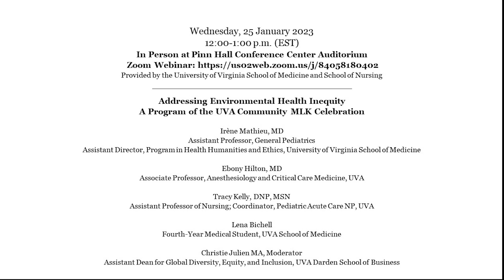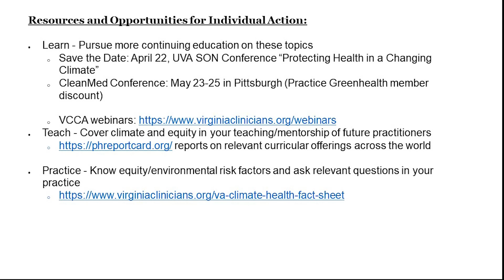Addressing Environmental Health Inequity A Program of the UVA Community MLK Celebration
Irène Mathieu, MD, Assistant Professor, General Pediatrics; Assistant Director, Center for Health Humanities and Ethics, UVA

Ebony Hilton, MD, Associate Professor, Anesthesiology and Critical Care Medicine, UVA

Tracy Kelly, DNP, MSN, Assistant Professor of Nursing; Coordinator, Pediatric Acute Care NP, UVA

Lena Bichell, Fourth-Year Medical Student, UVA School of Medicine

Christie Julien MA, Moderator, Assistant Dean for Global Diversity, Equity, and Inclusion, UVA Darden School of Business

The preamble to the Constitution of the World Health Organization (WHO) declares that health is “a state of complete physical, mental, and social well-being.” The health of individuals, of communities, and of social systems is increasingly inseparable from the health of our environment. However, from pollution and waste to climate change and zoonotic diseases, the burdens of an unhealthy environment do not fall equally on all persons and peoples. For all those who work to achieve the “state of complete well-being” envisioned over half a century ago by the WHO—clinicians, public and community health workers, lawyers, entrepreneurs, and advocacy organizations (among many others)—understanding environmental health inequities is essential. This event invites a conversation among experts from multiple sectors on realizing environmental health justice in Virginia and beyond.
(Co-presented with UVA Sustainability Civic Engagement and Virginia Clinicians for Climate Action).

Resources:
Virginia Clinicians for Climate Action: Heat Illness in Virginia

2. Click on the “Learning Portal” button and select “CE Certificate”.
3. Sign in with your email and password or create an account if you are a new user.
4. Enter CE Activity Code 146676 and click “Submit” and “Continue”.
5. Complete the evaluation and click “Done”.
6. Certificate Preparation; indicate the number of credits you wish to claim for attending this activity. Click “Submit”
7. Click “Print Certificate” or you can access later by visiting our website, Click “Learning Portal”, Sign in at the top of the page and click “Credit History & Past Certificate”.
PLEASE NOTE: The post activity evaluation will only be available for a 30 day period. Credit will not be issued after the evaluation period has closed.

The University of Virginia School of Medicine and School of Nursing as a Joint Accreditation Provider adhere to the ACCME Standards for Integrity and Independence in Accredited Continuing Education, released in December 2020, as well as Commonwealth of Virginia statutes, University of Virginia policies and procedures, and associated federal and private regulations and guidelines. As the accredited provider for this CE/IPCE activity, we are responsible for ensuring that healthcare professionals have access to professional development activities that are based on best practices and scientific integrity that ultimately supports the care of patients and the public.
All individuals involved in the development and delivery of content for an accredited CE/IPCE activity are expected to disclose relevant financial relationships with ineligible companies  occurring within the past 24 months (such as grants or research support, employee, consultant, stock holder, member of speakers bureau, etc.).  The University of Virginia School of Medicine and School of Nursing employ appropriate mechanisms to resolve potential conflicts of interest and ensure the educational design reflects content validity, scientific rigor and balance for participants.  Questions about specific strategies can be directed to the University of Virginia School of Medicine and School of Nursing of the University of Virginia, Charlottesville, Virginia. The faculty, staff, CE Advisory Committee and planning committee engaged in the development and/or peer review of this CE/IPCE activity in the Joint Accreditation CE Office of the School of Medicine and School of Nursing have no financial affiliations to disclose.